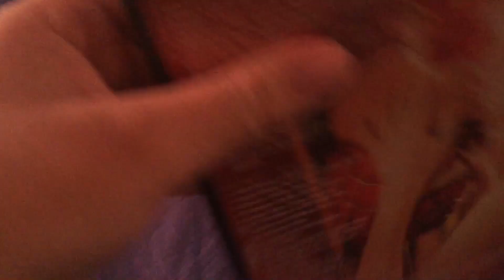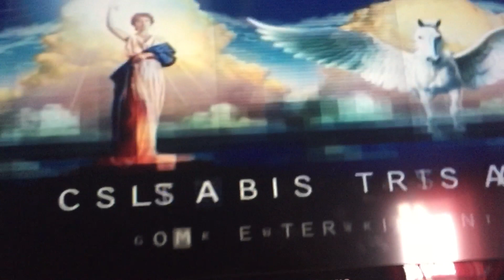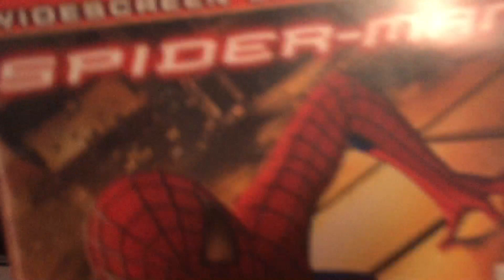Opening to Spider-Man 2002 DVD